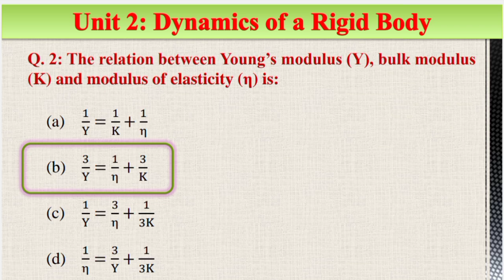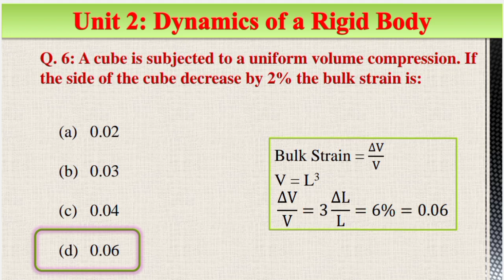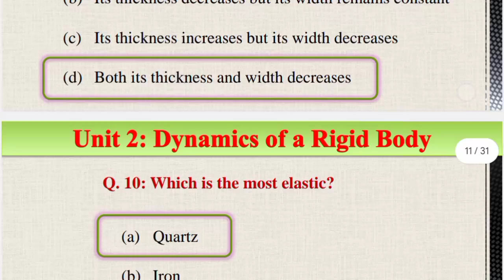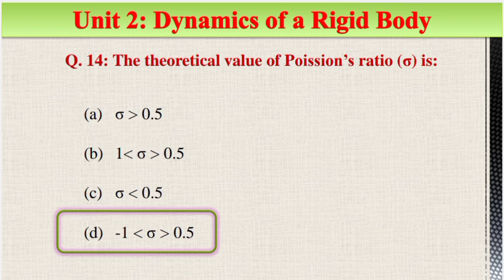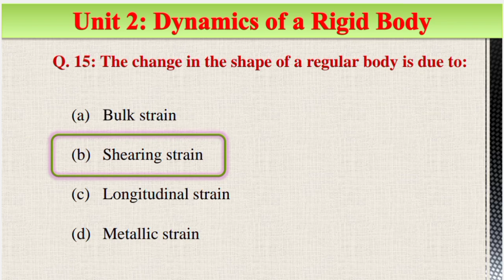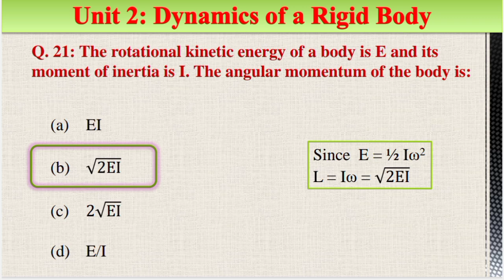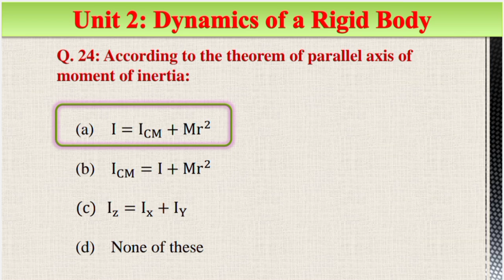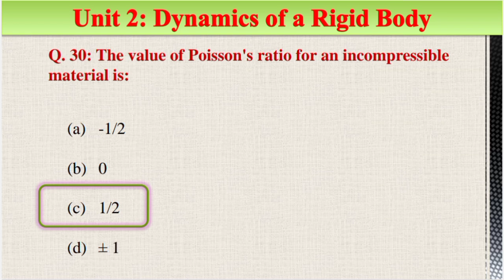BSc Physics 1st sem|| Newtonian Mechanics|| Unit 2|| Practice Set 2|| 30 MCQs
👉BSc Physics 1st sem|| Newtonian Mechanics|| Dynamics of a system of particles|| 30 MCQs|| Practice Set 2||

bsc physics 1st sem,
bsc physics 1st semester,
bsc physics 1st sem mathematical physics,
bsc physics 1st sem syllabus,